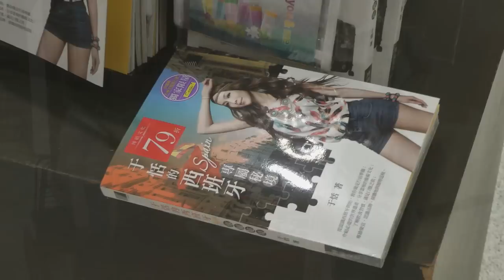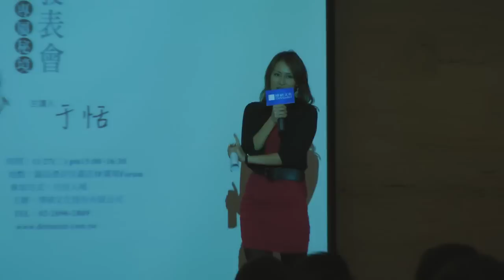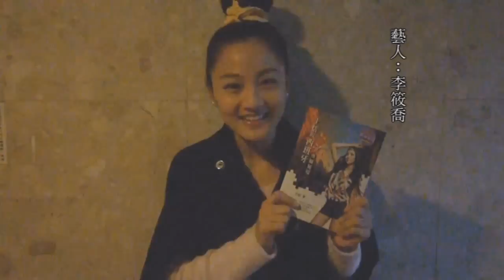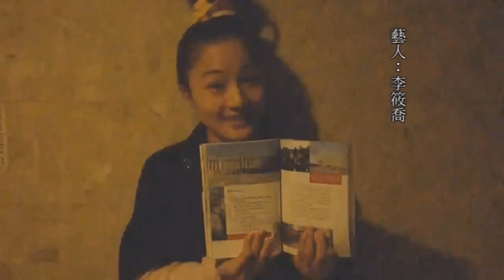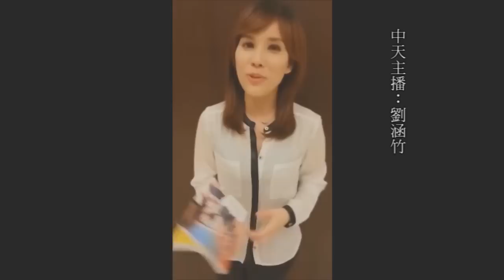于恬的西班牙專屬秘境之新書發表會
11/27于恬的西班牙專屬秘境之新書發表會花絮短片。紀錄發表會的會前準備、現場的精彩實況，以及簽書過程的互動鏡頭等等。